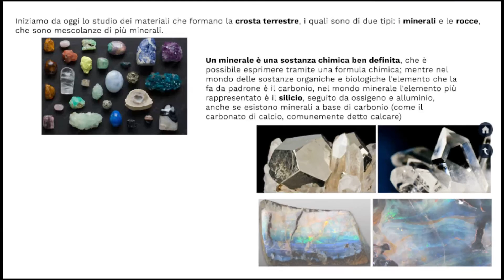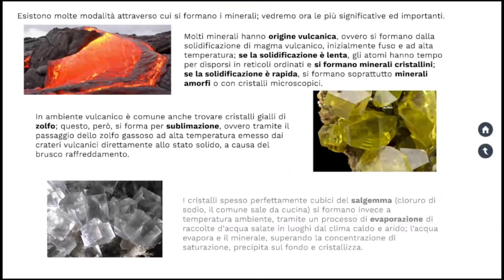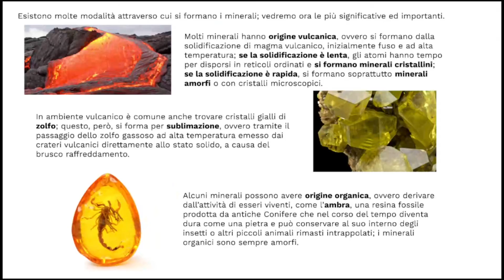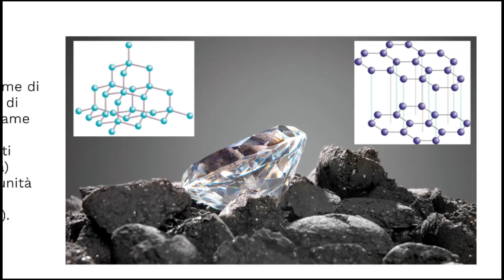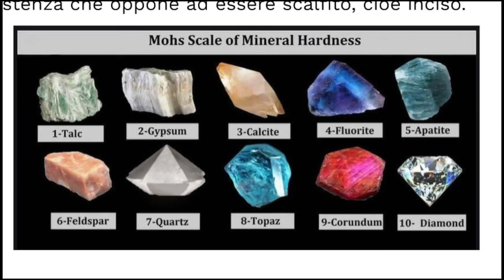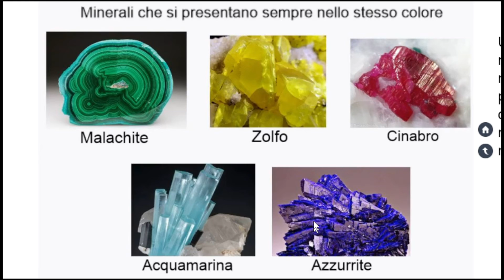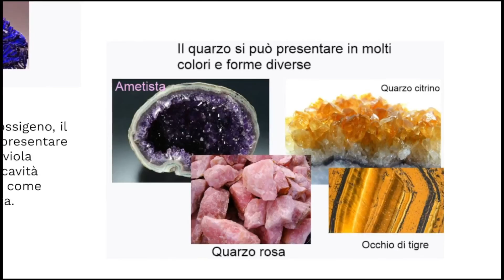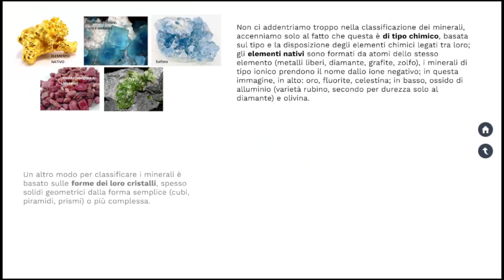LE SUPERSINTESI DI SCIENZE: I minerali (classe terza)